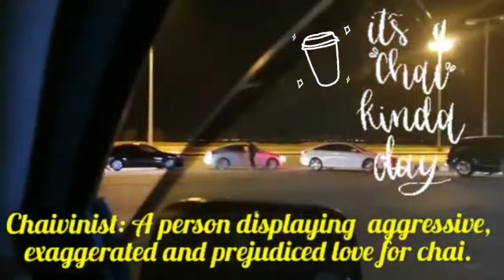My cup of ☕ - Tea & Me!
" TEA - TIME "
A good joint for Chai-Lovers...

عندنا الكيف 60 نوع من الشاهي